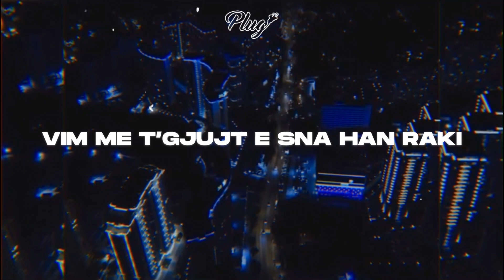EKI - KILE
🎵Music & Produced : 4RTØN / PLUG BEATS
🎵 Instrumental : Rogeyyy
🎵Mix & Master : 4RTØN / PLUG BEATS
🎵Lyrics : EKI
🎥Video : 4RTØN